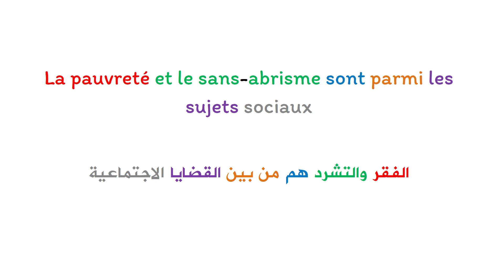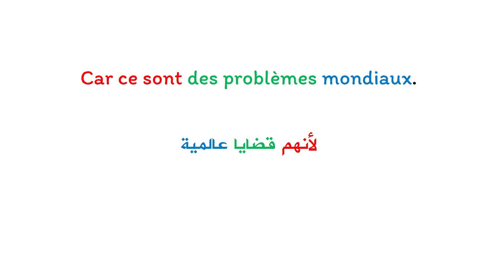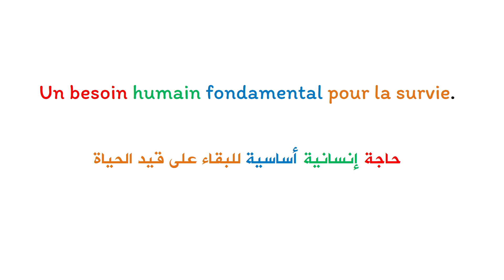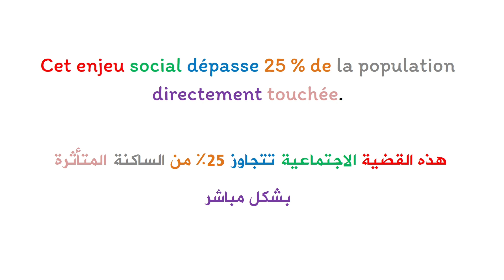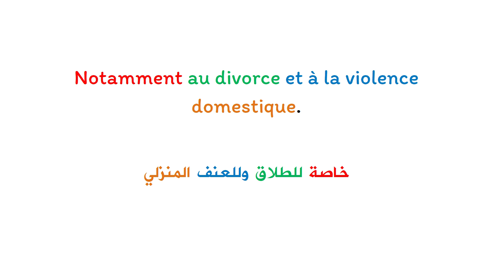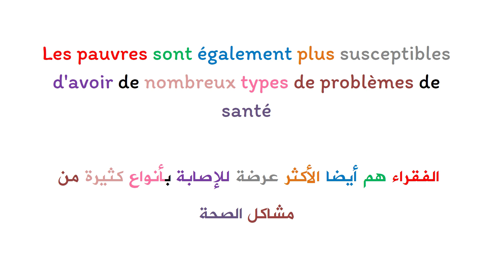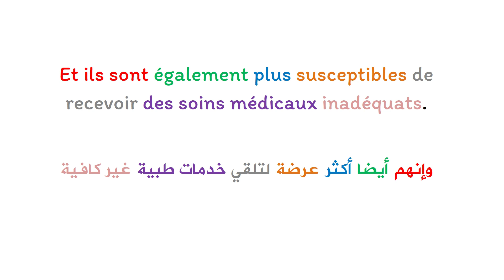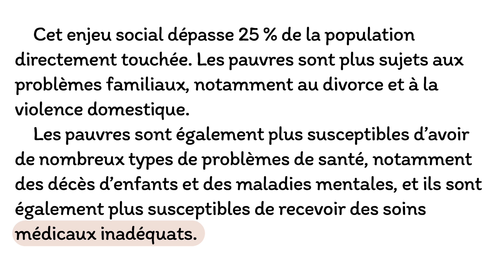Apprendre le français et améliorer la prononciation : texte en français avec la traduction en arabe